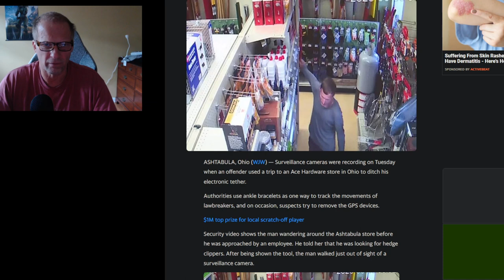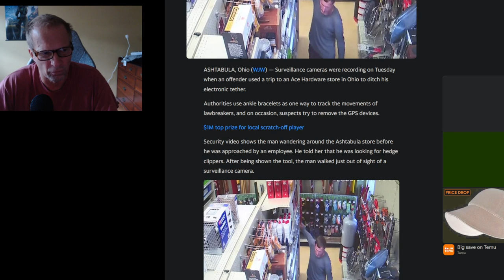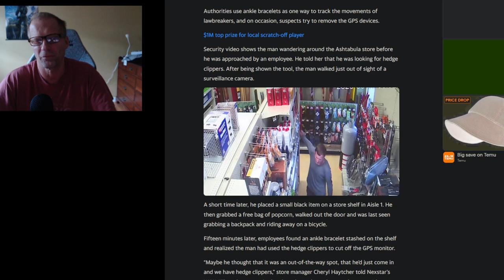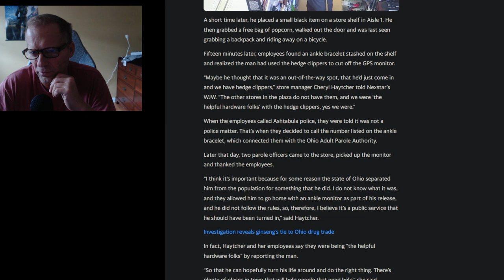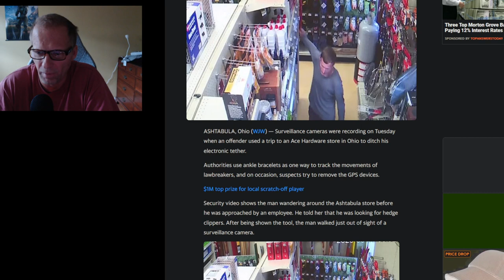Man Cuts Off Ankle Monitoring Bracelet at ACE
Man Cuts Off Ankle Monitoring Bracelet at ACE Hardware